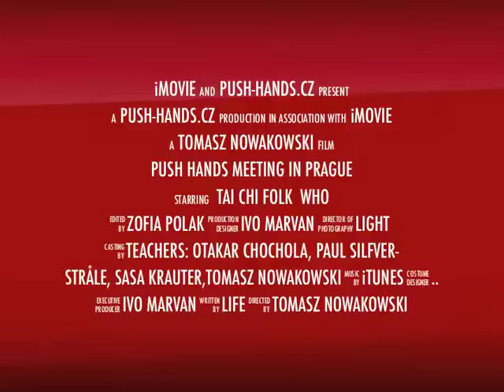Prague Push Hands 2013 - Trailer